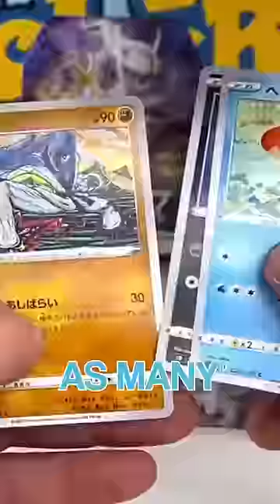I Opened Pokemon Cards For 12 Hours Straight & Pulled THIS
In this Pokemon cards opening I opened Pokemon cards for 12 hours straight and gave away everything I pulled to subscribers.
🛒 Shop
The PokéCave: